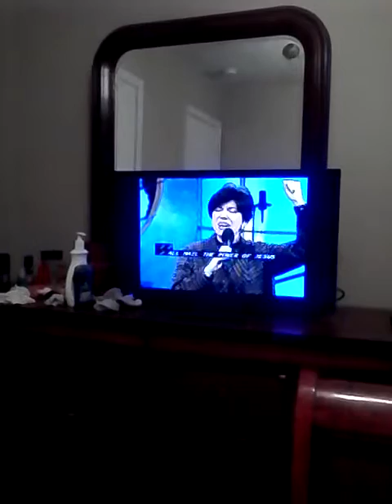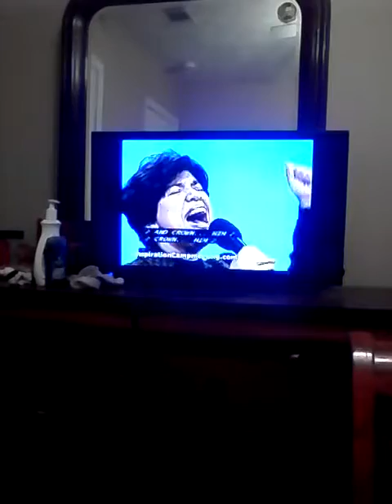Crown him lord of all Dámaris carbaugh.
This song from inspiration campmeeting on insp.